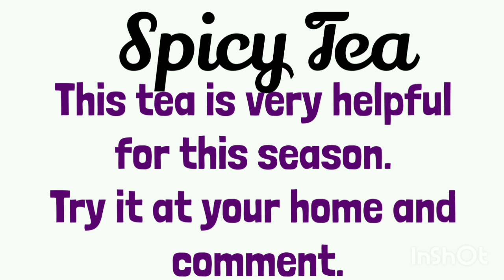Miraculous Spicy Tea | Remedy for cold and cough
Hi viewers,

Welcome to NS Arts and Crafts by Shola Nishanth
In this video we will see the preparation of Miraculous Spicy Tea.
This tea is a good remedy for cold, cough and sneezing also.
Watch the video and try this recipe.

Thanks & Regards
Shola Nishanth